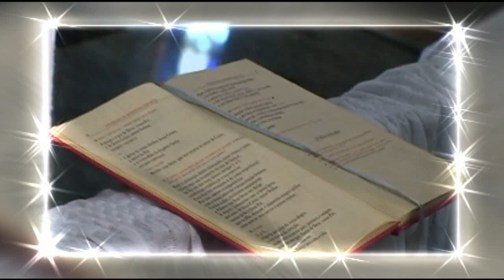Melhores Momentos Alexandre e Caroline - Bragança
Melhores Momentos do Casal Alexandre e Caroline